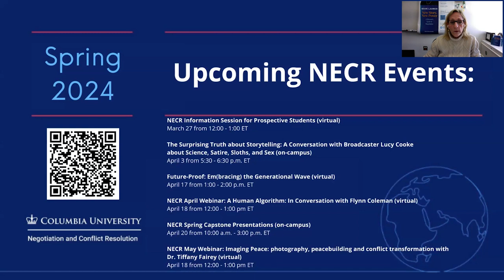NECR March Webinar - Find Your Massive Transformative Purpose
The “Find Your Massive Transformative Purpose” webinar focused on the application of the Massive Transformative Purpose (MTP) concept, traditionally utilized in innovative businesses, to personal development. It will explore the journey of discovering one’s MTP through personal experiences and pivotal life moments. The session aims to provide insights and strategies for identifying a deeply personal purpose that not only aligns with individual passions but also contributes to meaningful change.

Aldo Civico is recognized as one of the top 10 global experts in leadership. He serves as a faculty member in the Master’s in Negotiation and Conflict Resolution program at Columbia University. His career in conflict resolution began in the 1990s in Palermo, where he worked with anti-Mafia mayor Leoluca Orlando, focusing on systemic changes to combat the Mafia’s influence.

Civico has also played a role as a facilitator in ceasefire talks between the Colombian government and National Liberation Army guerrillas. Currently, he specializes in coaching and training C-suite executives to achieve excellence in leadership.

sps.columbia.edu